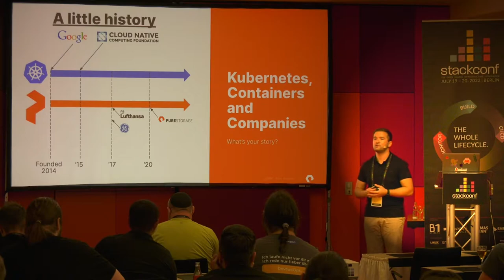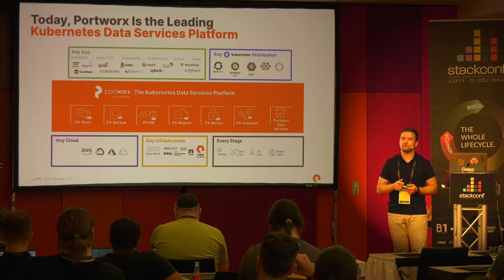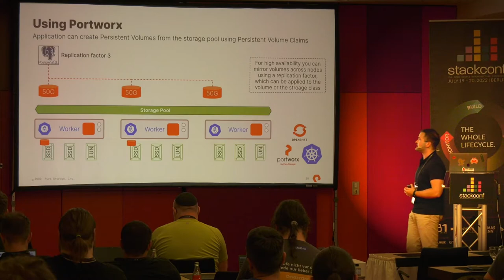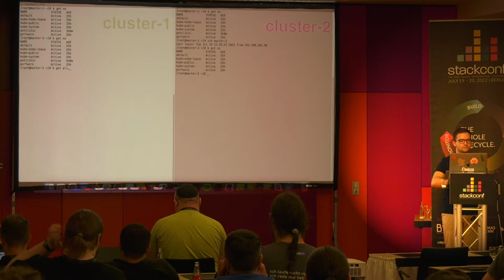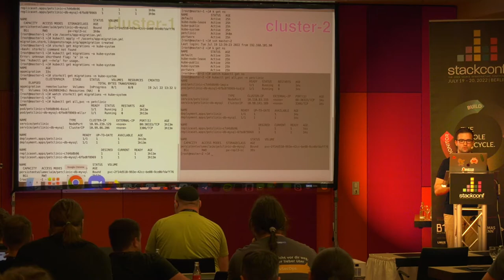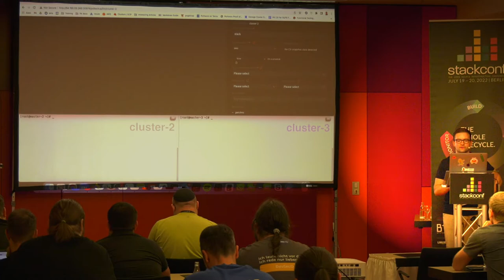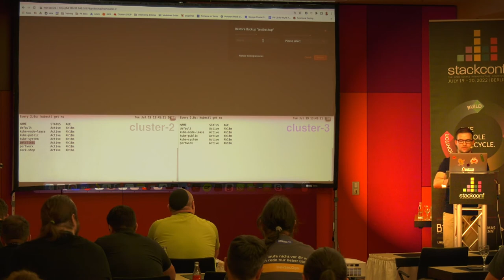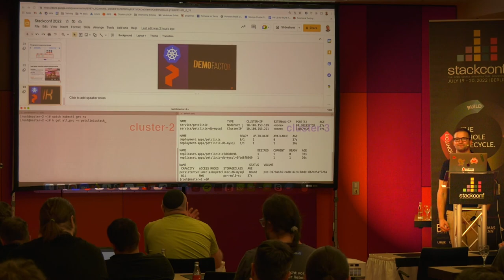stackconf 2022 | Data Management in Kubernetes – Backup, DR, HA by Miguel Rojas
Kubernetes is everywhere now, right? You see how companies are embracing this technology more and more, it’s like the Kardashians or Rosalía or TikTok; MAINSTREAM! BUT, as companies evolve and grow their container environments, they realize that stateful apps require more than a robust Kubernetes distribution, data is the key of their apps. Applications are as important as the data that they use. Managing 1M bank transactions is not the same as using bridge images, so you have to be very careful on how you control and use that data. Portworx is here to help with those problems. In this session, we will see how Portworx is able to manage volumes in the cloud with Kubernetes in seconds AND migrate that data from cluster to cluster in minutes, even a Disaster Recovery environment with ZERO data loss and NO downtime. Do you want to see it live? join this session!